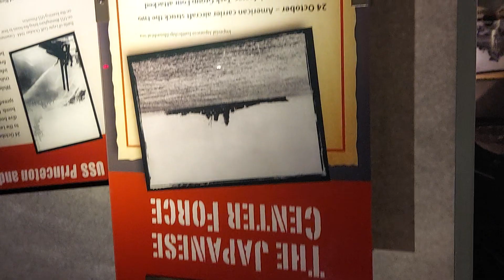PHILLIPINES RECAPTURED WW2